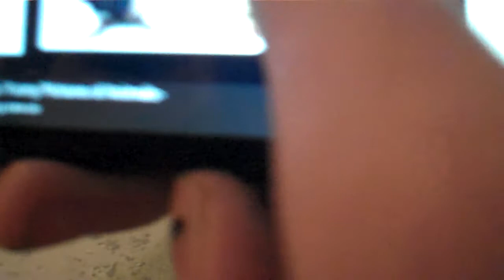2-7-2014 RAT PLAYS TROMBONE!!!